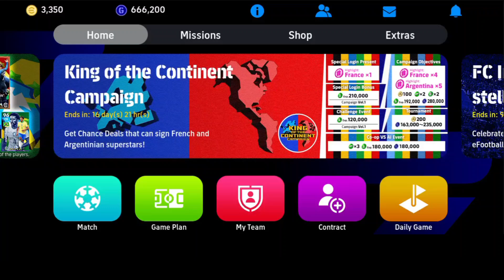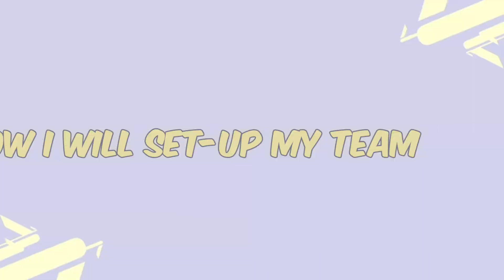Unboxing the Argentina Pack in eFootball - Was It Worth It?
In this video, I purchased the Argentina pack worth 1500 eFootball coins. From here I got Lionel Scaloni as a manager and other Argentine players. But the special thing is I got Leo Messi in this pack also. And this card is a boosted card. That's why I made this video to show you is this pack really worth it or not?